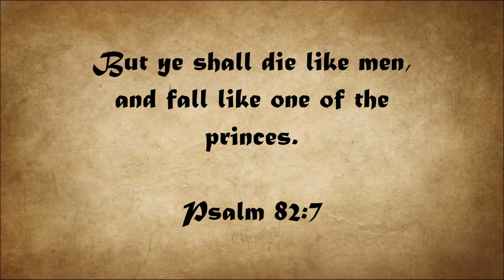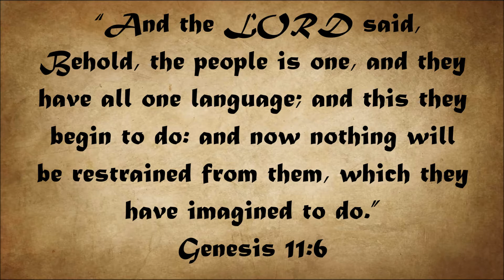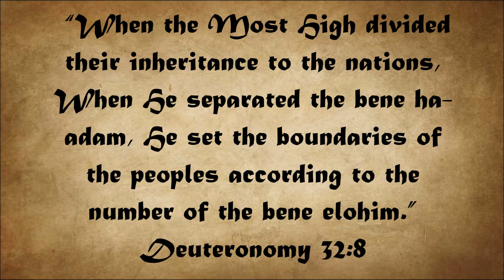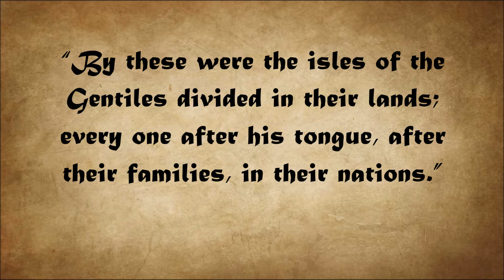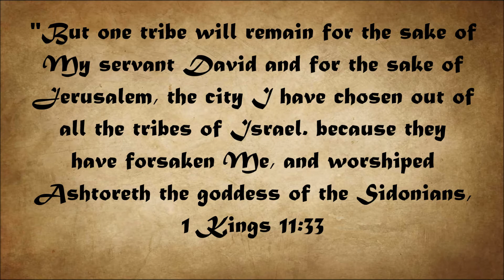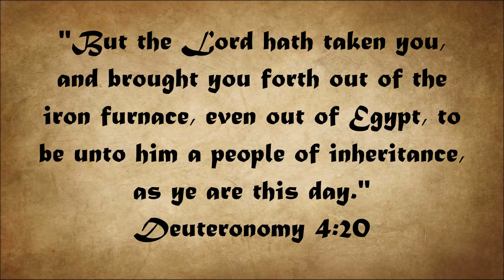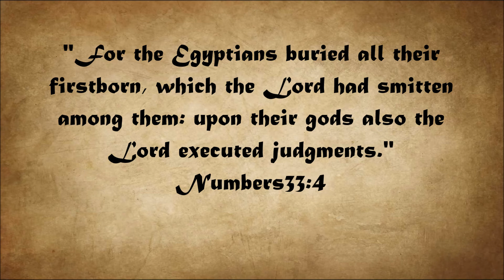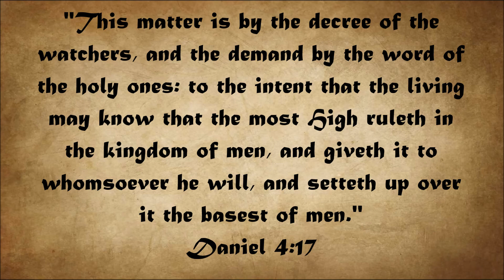Gods of the Nations - Episode 61 of the Book of Mormon Scripture Challenge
This is part 8 of the Council in Heaven. We have been looking at references to the Divine Council in the scriptures.
It started with Episode 51 Joseph Smith's gift for Hebrew
Joseph used Hebrew to support his teachings of God leading other gods. I ask many questions that I feel we need to examine and started this study on the Council in Heaven.
Part 1 - Episode 54 The Council in Heaven
Part 2 - Episode 55 Who is Elohim? Examining the Hebrew God.
Part 3 - Episode 56 And God Said, "Let us"
Part 4 - Episode 57 Cherubim
Part 5 - Episode 58 Angels
Part 6 - Episode 59 The Satan
Part 7 - Episode 60 The Sons of God
Today, we will focus on the spiritual beings mentioned in the story of God dividing the nations as in Genesis 10-11 and Deuteronomy 32 to see how the council of God plays a role.